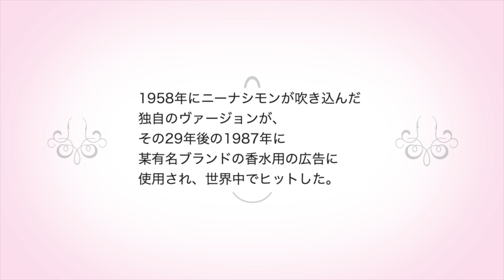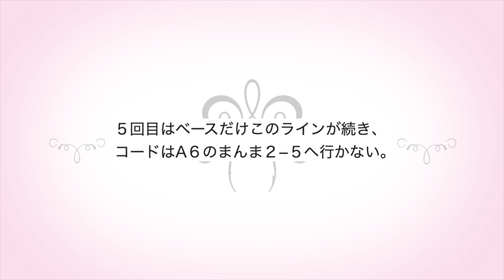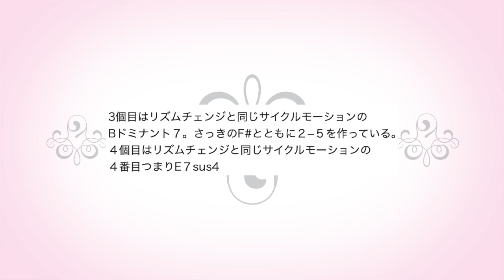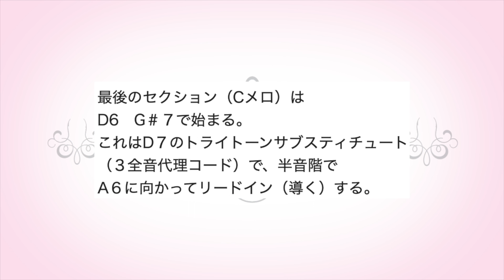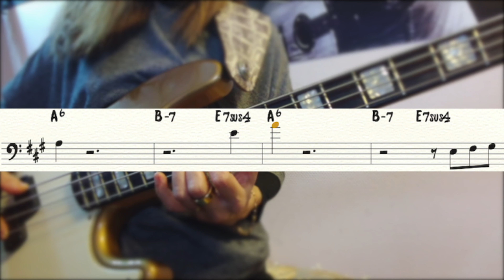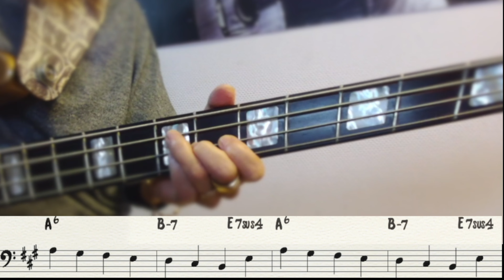ジャズ名曲40~メジャースケールそのままのベースライン~My Baby Just Cares For Me